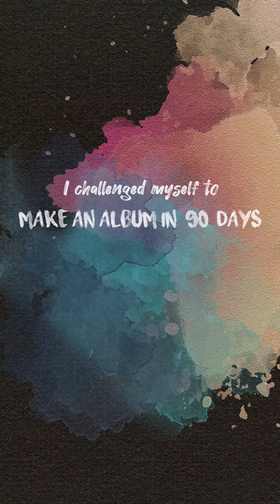I challenged myself to make an album in 90 days! 6th week recap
This week was basically about creativity and reinventing myself everyday. actually it is something i am experiencing since this challenge started...

*My genious student with the guitars- Liran Rozenblit.